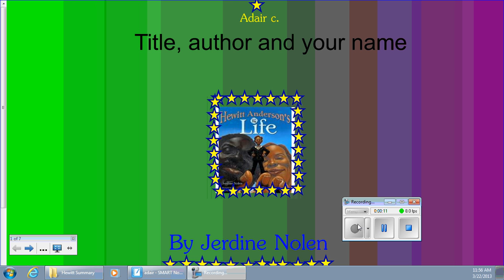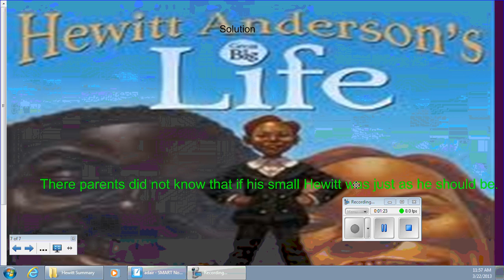Adair's Hewitt Anderson Summary